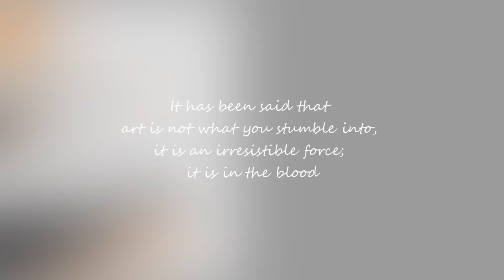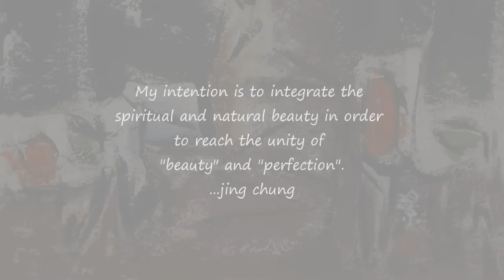Jing Chung...of beauty and perfection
It has been said that art is not what you stumble into, it is an irresistible force; it is in the blood. For Jing Chung this is especially true. Jing Chung is daughter to Chung Chen Sun, a world-renowned artist and educationalist who devoted his effort to modernizing Chinese ink painting.
Today, Jing Chung is continuing what her father began. Her paintings hold the characteristics of the traditional ink painting. Her attention to line, colour and brush stroke is obvious in her works. She explores light, space and form via the layering, translucent and dense strokes. The vertical and slanting strokes applied with varying degree of pressure on the brush create different pictorial impacts. Instead of using Chinese ink, Jing Chung chose acrylic on paper as her media. Jing Chung's art is a cross between traditional and modern painting.

Through her art, Jing Chung has developed a unique way of expressing with a brush. Just like her father her works are expression of the spirit and the mind, created to convey the inner thoughts and feelings about strength and beauty.